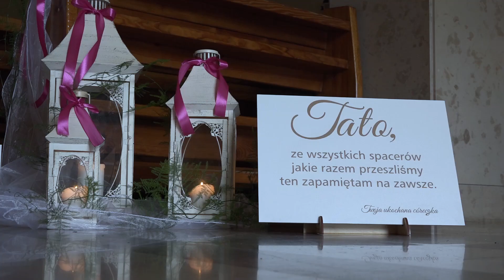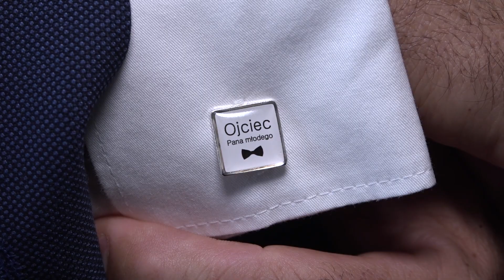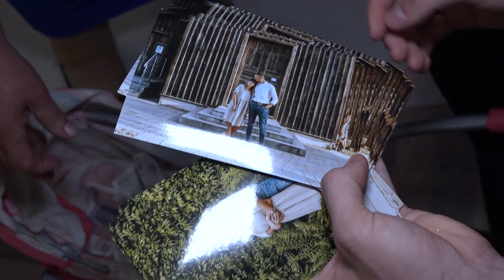Karolina & Daniel wesele w Baśniowej